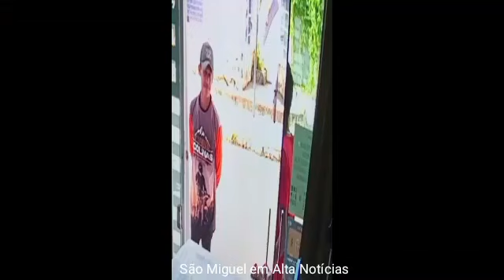ASSALTO A ESTABELECIMENTO COMERCIAL NO CENTRO DE SÃO MIGUEL/RN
São Miguel/RN